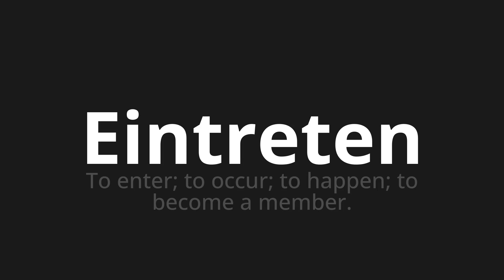How to pronounce Eintreten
Learn to pronounce 'Eintreten' perfectly in German with our easy and engaging tutorial by @PronunciationGerman! 📖📽️ In this comprehensive video, we provide you with native speaker examples 🗣️👂 and phonetic breakdowns 🎵 to ensure you get the pronunciation just right.

How to say Enter in German